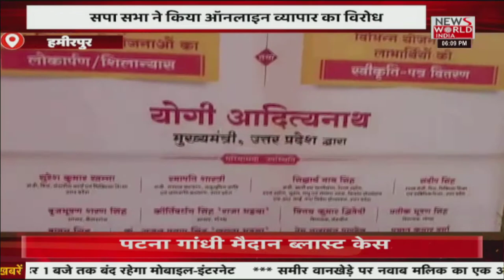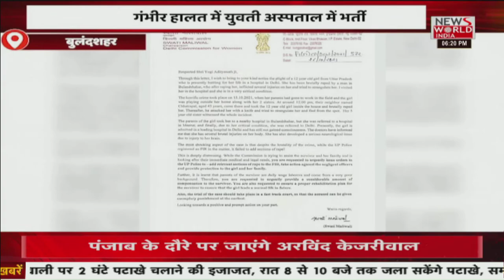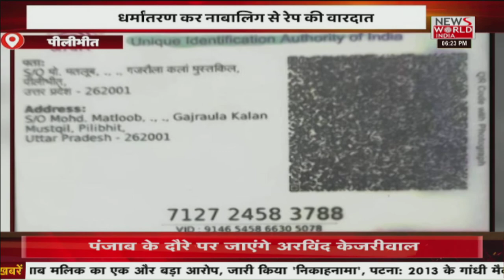News World India Live : देश विदेश की सभी बड़ी खबरें LIVE | Latest News | Hindi News | Breaking News